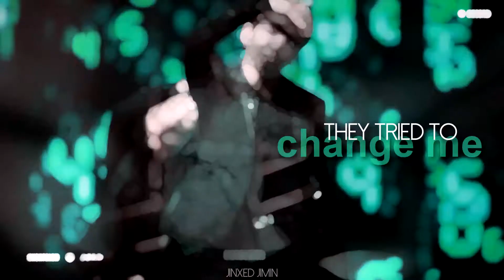[MAKNAE LINE] Can't Be Tamed {READ DESCRIPTION}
It's best to be blessed in HD
OPEN ME

This video can't be views on mobile devices because of copyright restrictions. To see full version head over to my Instagram as ill post it over on there

Seriously, if anyone would of told me 3/4 years ago the the maknae line of bts would turn out like this, i wouldn't of believed you

Song: Miley Cyrus - Can't Be Tamed